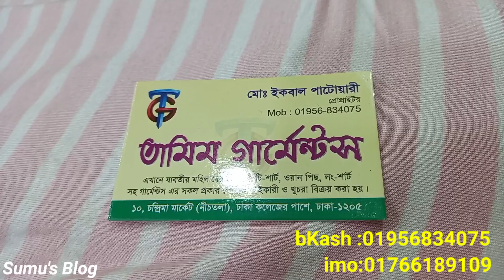latest gown /1pic/tops/kurtis collection